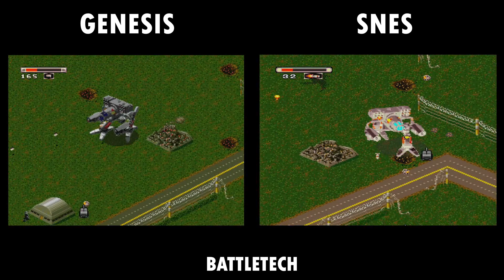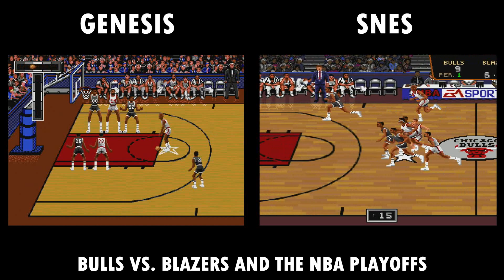All Genesis Vs SNES Games Compared Side By Side Part 2: B Games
Does Genesis do what Nintendon't?  Judge for yourself as the two juggernauts of the early and mid 90s go head to head.

0:00 - B.O.B.
0:30 - Ballz 3D
1:00 - Barbie: Super Model
1:30 - Barkley Shut Up And Jam!
2:00 - Bass Master Classic
2:30 - Bass Master Classic: Pro Edition
3:00 - Batman Forever
3:30 - Batman Returns
4:00 - Battletech
4:30 - Battletoads & Double Dragon
5:00 - Beavis & Butt-Head
5:30 - Best Of The Best: Championship Karate
6:00 - Bill Walsh College Football
6:30 - Bishoujo Senshi Sailor Moon
7:00 - Bonkers
7:30 - Boogerman: A Pick & Flick Adventure
8:00 - Boxing Legends Of The Ring
8:30 - Bram Stoker's Dracula
9:00 - Brett Hull Hockey '95
9:30 - Brutal: Paws Of Fury
10:00 - Bubsy In Claws Encounters Of The Furred Kind
10:30 - Bubsy 2
11:00 - Bulls Vs. Blazers & The NBA Playoffs